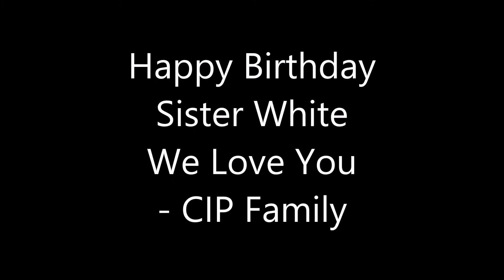Sister Veronica White - God is Still a Healer Testimony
This video is a testimony of Sister Veronica White.  The original video was filmed over 20 years ago, and she spoke by faith that God is a healer.  20+ years later she testifies that God healed her body.

What scripture comes to mind is Hebrews 12:1

Therefore, since we have so great a cloud of witnesses surrounding us, let us also lay aside every encumbrance and the sin which so easily entangles us, and let us run with endurance the race that is set before us,

SIster White is a witness of the healing power of God.